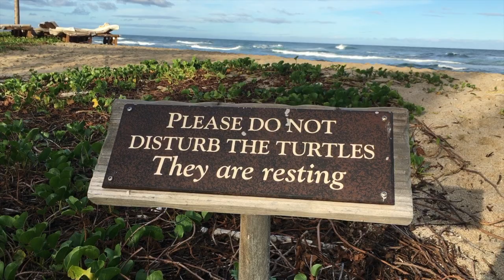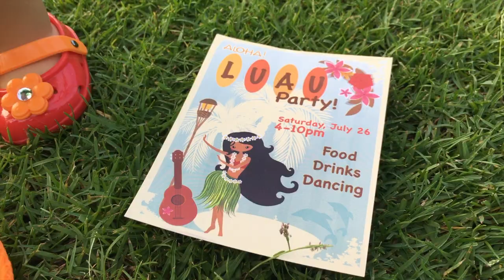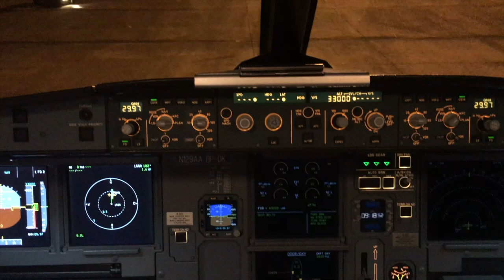American Girl in Hawaii with Dolphins and Turtles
I took my American Girl Doll Isabelle to Hawaii.  We had an amazing time. I got to swimming with dolphins and see Turtles. Isabelle even got to visit the cockpit of our plane. I hope you enjoy this video as much as I enjoyed making it.

No Strings Attached - Joachim Nilsson
Make it Happen 4- Orjan Karlsson
Soundtrack For A Sunny Day - Bo Jarpehag
Make it Happen 3- Orjan Karlsson
Hawaiian Conquistador - Martin Gauffin
Coconut Island - Hakan Ericsson
Fun Under The Sun - Gavin Luke